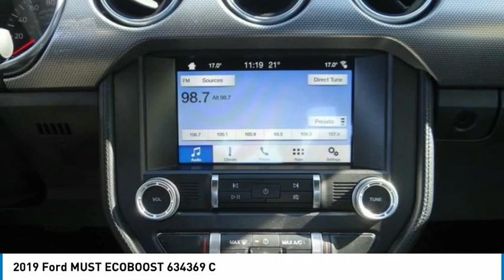2019 Ford MUST ECOBOOST North Hollywood,Los Angeles,San Fernando Valley,Glendale,Burbank B28707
2019 Ford MUST ECOBOOST 634369 C

5500 Lankershim Blvd.

SUNRISE FORD NORTH HOLLYWOOD, PROUDLY SERVING NORTH HOLLYWOOD, LOS ANGELES, SAN FERNANDO VALLEY, GLENDALE, BURBANK, AND SURROUNDING CALIFORNIA LOCATIONS THIS SHADOW BLACK 2019 Ford MUSTANG IS EQUIPPED WITH A 2.3L EcoBoost, AUTOMATIC TRANSMISSION, AND RECEIVES AN ESTIMATED . NORTH HOLLYWOOD CALIFORNIA 91601. We offer a huge selection of new and used cars, top notch customer service and affordable prices. With so much to offer it's no wonder so many Southern California residents have relied on Sunrise Ford North Hollywood for years. Priced below KBB Fair Purchase Price! Shadow Black 2019 Ford Mustang EcoBoost RWD 10-Speed Automatic EcoBoost 2.3L I4 GTDi DOHC Turbocharged VCT Odometer is 10446 miles below market average! Awards: * 2019 KBB.com 10 Coolest Cars Under $30,000